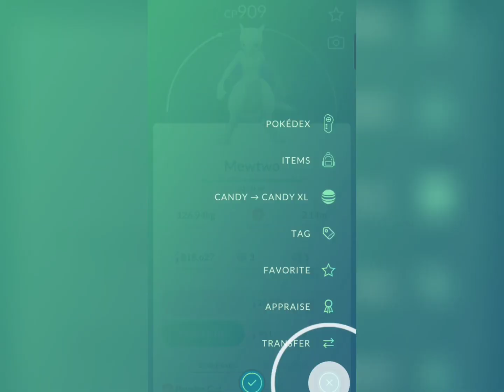Denpot Gaming: Pokémon Go - Shadow Mewtwo is Back!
Henlo! today's Shadow Mewtwo is back! And Team Rocket are everywhere also set of new special research as well.

By defeating team rock Grunts, leaders and many more. But! in order to get this research you need to finish - A Troubling Situation if you didn't complete it.

I save my radar for this one since I had a hard time to defeat Giovanni 😫 Anyway.. when I watched @pokedaxi 's video about how to defeat Giovanni (thanks for sharing the tips) - I decided to give it a try.

Please take note: the 3 Pokémon of my choice are Mega Charizard Y, Ursaluna and Purified Machamp.. this is just an experiment. Plus, their CP are higher than the one's are suitable to defeat Giovanni's party.

I was very eager to defeat him and the angel of luck help me out to win and also, catch shadow Mewtwo! 😭 although, it has 909 CP and 2 stars.. not bad at all! Probably, I will not purify this one.

Hopefully, I will get another shadow Mewtwo anytime soon..

That's all for today's Denpot Gaming!
Hope anyone will get Shadow Mewtwo and other shiny shadow Pokémon out there!

and Happy Pokémon Go grinding!